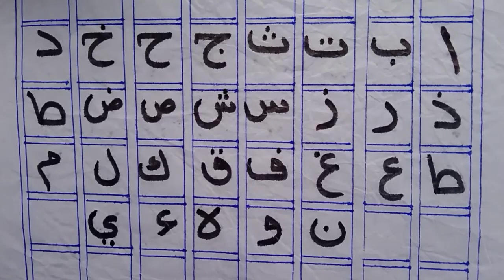alif baa taa || Arabic Alphabet || alif baa taa saa, alif, Alif bay, ali bete. Madrasa, ali bete se